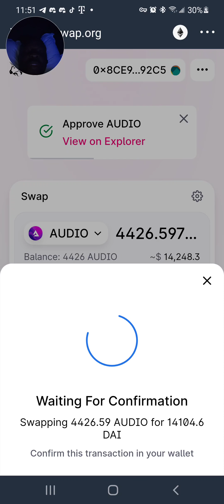How and Where to Buy Audius (AUDIO) – An Easy Step by Step Guide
If you are not ready to invest in my Crypto course follow my free ticktock for crypto news & learning